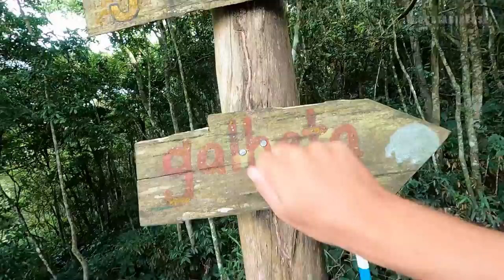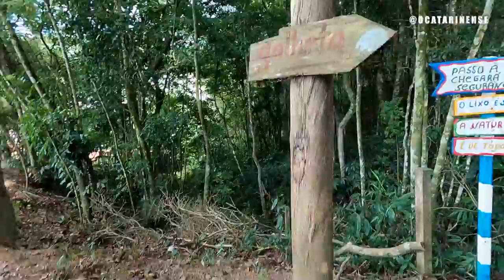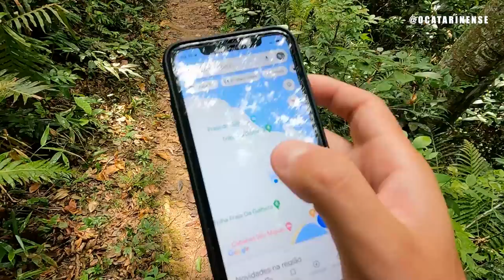TRILHA PASSO A PASSO QUE SAI NA PRAIA DA GALHETA E PRAIA DA GALHETINHA (Pela Praia São Miguel Penha)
Fica perto do Parque Beto Carreiro Word, no vídeo mostrei a entrada pela praia são miguel, mas é possível acessar pela praia vermelha.

Trilha no Município de Penha SC , que começa na praia de São Miguel (término para outros que vem da entrada da praia vermelha) e caminhando por uma trilha bem aberta, fácil e agradável, chega na praia da galheta, numa bifurcação discreta nas bananeiras desce para a praia da galhetinha. E também é possível explorar outros costões e pequenas praias.

No outro lado é possível chegar na praia da Galheta onde geralmente tem uma pequena faixa de areia e é possível tomar banho. Vale a pena ir nas duas pequenas praias porque cada uma tem um visual muito top. No vídeo apenas demonstra mas recomendo que você visite pois ao vivo é muito melhor.

Vale lembrar que pode continuar a trilha e sair na estrada da praia vermelha, como vimos a placa no caminho da trilha.

O percurso pedestre até à Praia da Galheta e Praia da Galhetinha na Penha oferece um ambiente bonito e tranquilo, perfeito para desfrutar da praia e da paisagem envolvente.
00:00 Percurso pedestre desde a praia de São Miguel até à praia da Galé e praia da Guarita na Penha, com uma bela vista sobre a zona envolvente.
01:56 Siga a trilha até a praia, evite jogar lixo e aprecie a bela paisagem.
04:50 A trilha leva à Praia da Galheta e à Praia da Galhetinha, partindo da praia de São Miguel ou da praia vermelha, passando por casas, quiosques, pescadores e terrenos rochosos. Expand
08:11 Trilha pedestre até a Praia da Galheta e Praia da Galhetinha é recomendada e vale a pena.
11:03 Traga uma cadeira, aprecie a vista e leve água e lanches para uma longa trilha até a praia.
12:37 A trilha até a Praia da Galheta e Praia da Galhetinha oferece um ambiente tranquilo e bonito, perfeito para camping e churrascos. Expand
16:32 Pescadores e um cachorro aproveitam a praia, conversam sobre pesca e exploram uma minicaverna formada por conchas quebradas.
19:28 A trilha até a Praia da Galheta e Praia da Galhetinha é uma subida pequena, mas tome cuidado e venha com mais gente para evitar o perigo.